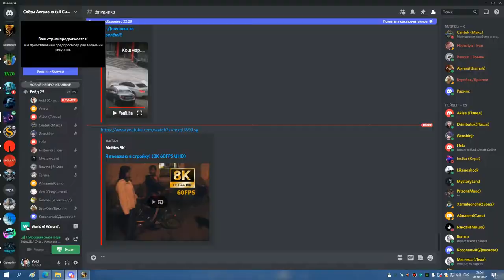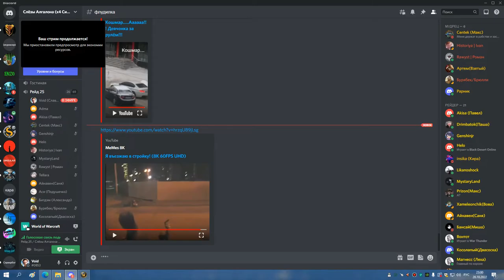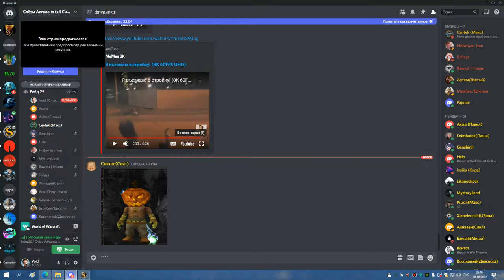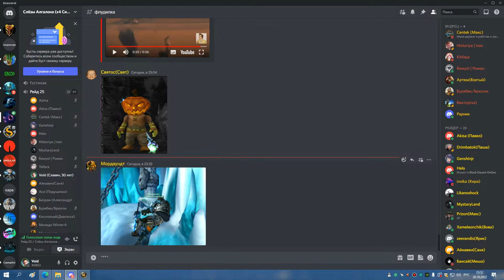3я часть ЦЛК 25об БДК 20 10 22